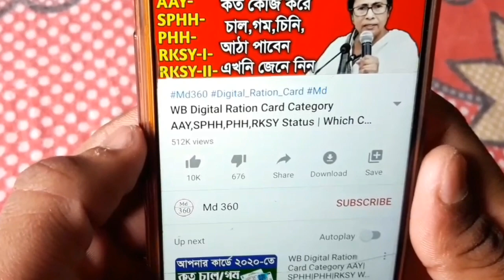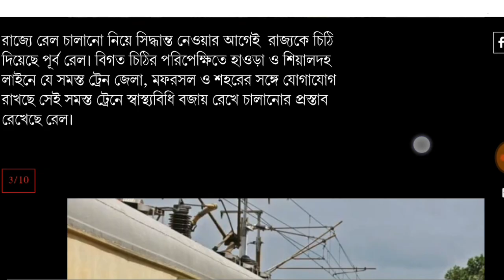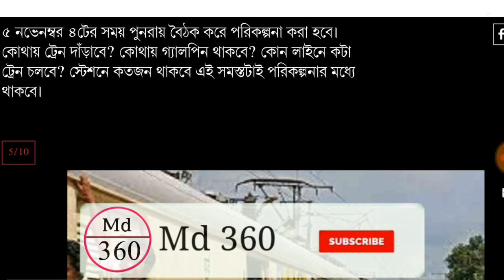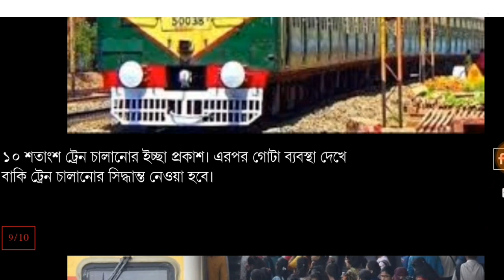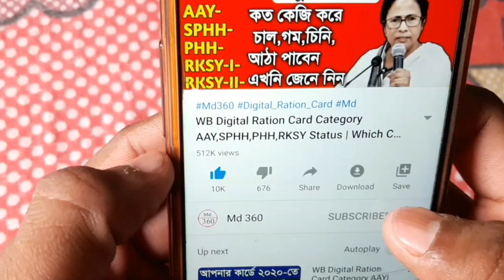Local Train News West Bengal | Local Train Starting Date In West Bengal | Kolkata Local Train News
Local Train Starting Date In West Bengal | Kolkata Local Train News

লোকাল ট্রেন কবে চালু হবে দেখুন,

local train starting date in west bengal.
local train.
md 360
md360
local train news in kolkata.
local train start in west bengal.
train news today live west bengal.
west bengal local train news today.
train kobe cholbe today news.
local train news.
locallocal train kab chalu hoga.
local train update today west bengal.
 Kolkata Local Train News Today Bengali
local train.
kolkata.
md 360
local train kolkata news.
train.
kolkata local train update.
md360
kolkata train news.
kolkata train.
bangla local.
west bengal.
kolkata news.
West Bengal Latest News Today | Current News Today Live West Bengal | West Bengal Current News VideoSeptember Lockdown West Bengal News.
kolkata
md 360
lockdown kolkata.
lockdown news in west bengal.
ujwala yojana.
mamata banerjee.
gas rate.
ABP ananda,

আজকের তাজা খবর,বর, একনজরে আজকের তাজা খবর, ২৪ঘন্টা খবর,

লোকাল ট্রেন কবে থেকে চলবে, লোকাল ট্রেন কবে ছাড়বে, Local Train Start News

 লোকাল ট্রেন কবে চলবে, কবে থেকে চলবে ট্রেন, ট্রেন কবে থেকে চলবে, ট্রেন চলাচল কবে থেকে শুরু হচ্ছে, ট্রেন চলাচল খবর, লোকাল ট্রেন কবে থেকে চলবে, কবে থেকে চালু হবে লোকাল ট্রেন,ট্রেন কবে চলবে, লকডাউনের পরে চলবে ট্রেন, ট্রেন কবে চালু হবে, লকডাউন কবে শেষ হবে, লক ডাউন কত দিন চলবে, নরেন্দ্র মোদী,